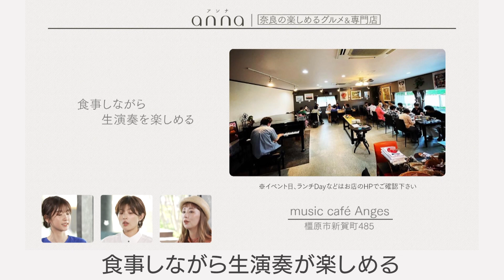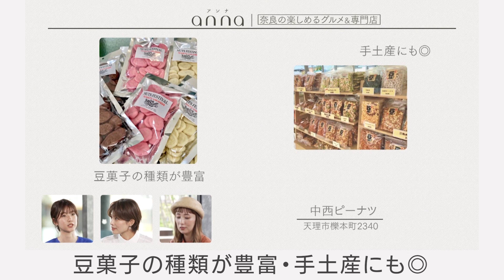地元民だから知っている「奈良のイチオシグルメ＆専門店」3選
伝統的な料理からトレンドグルメまで楽しめる奈良県。おしゃれなランチができるスポットもたくさんありますよ！

そこで今回は、annaアンバサダーで、奈良在住のフリーランスモデル・太田有香さんに、“奈良の楽しめるグルメ＆専門店”を教えていただきました！

（1）音楽と食事を一緒に楽しめる「music café Anges」
（2）水族館気分を味わえるカフェ？「QuadrifogliO CAFFÉ」
（3）手土産や贈り物にも！ピーナツ専門店「中西ピーナツ」

ーー